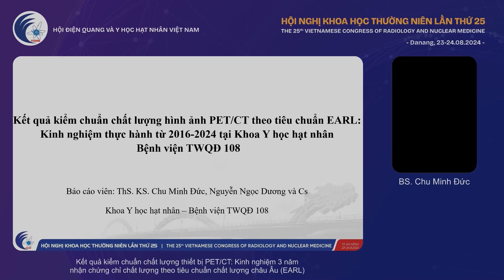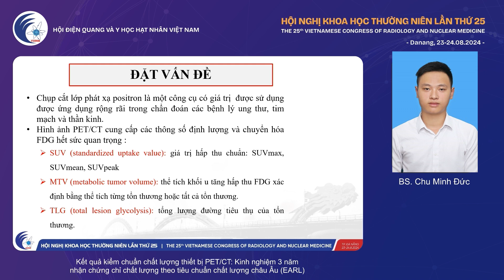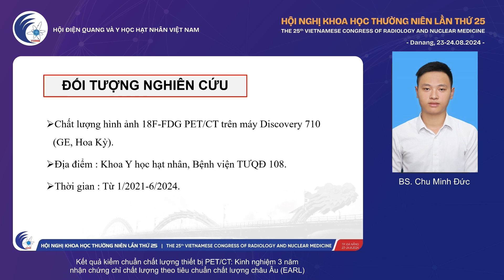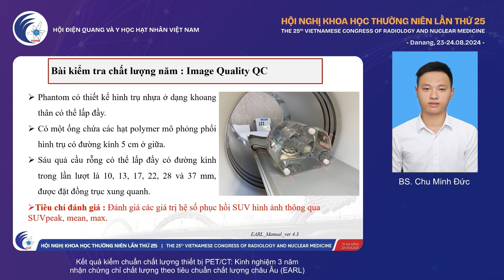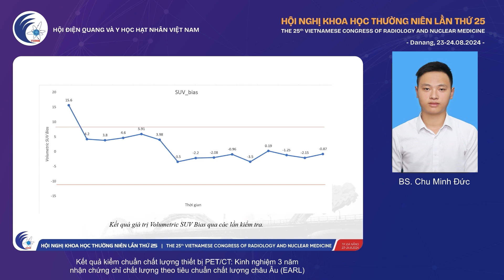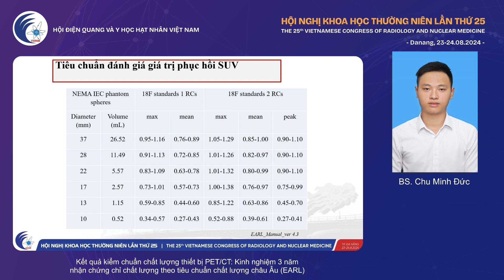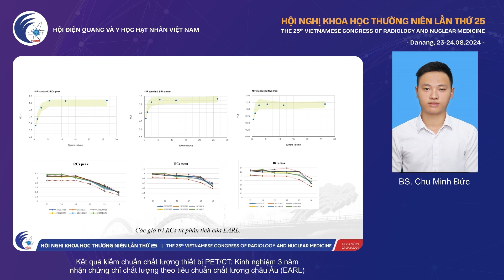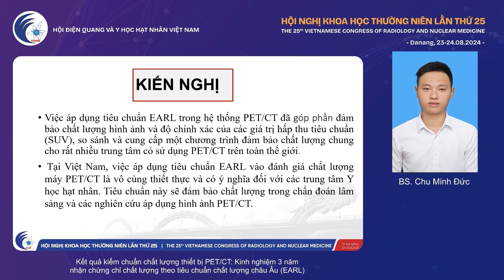[VSRNM 2024] KTV- Điều dưỡng YHHN và xạ trị - BS Chu Minh Đức